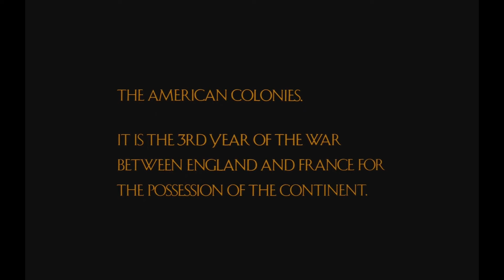Last of the Mohicans Opening Scene (1992)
The opening scene of the legendary movie The Last of the Mohicans, directed by Michael Mann and starring Daniel Day-Lewis. In this short scene, we learn a lot about the native american way of living. Besides breathtaking landscapes and great battle scenes, The Last of the Mohicans is also a movie that is timeless through its almost divine soundtrack! The Last of the Mohicans won 1 Academy Award and that best sound. One of the most deserved awards if you ask us!

Go and watch the movie and you'll find yourself listening to the Last of the Mohicans soundtrack while you study or play Paradox games...

We are a channel dedicated to bringing fans of battle movies together and we are trying to do it by removing all scenes unrelated to a battle, fight, or something about a battle or fight that is about to take place.

FROM IMDB PAGE
During the French and Indian War in 1757, Mohican Chingachgook (Russell Means) with his sons, Uncas (Eric Schweig), and adopted white Nathaniel Hawkeye (Daniel Day-Lewis), visited the Cameron frontier household. Friend Jack Winthrop (Edward Blatchford) tells them he is gathering militia for the British army. He addresses the Mohican tribesmen using the hospitality of Chingachgook & tries to recruit the Mohicans in favor of the British. He says that all of France is an enemy of the Mohicans & hence it's in their interest to side with the British. Mohicans want to fight but are afraid that their homes will be attacked when they are away.

General Webb agrees to grant the militia leave if their homes are attacked, in return for their reinforcement of Colonel Edmund Munro (Maurice Roeves) at Fort William Henry. Newly arrived Major Duncan Heyward (Steven Waddington) and the Huron guide Magua (Wes Studi) are tasked with escorting Munro's daughters, Cora (Madeleine Stowe) and Alice (Jodhi May), from Albany to their father at the fort. Duncan wishes to marry Cora, but she feels only friendship for him. Magua leads the group into an ambush by his Huron party, but Hawkeye, Uncas, and Chingachgook save Duncan, Cora, and Alice and decide to escort them to the fort. Magua manages to escape.

Along the way, the Cameron home is found razed, and its occupants murdered, most likely by a war party as nothing has been stolen. The group arrives at the fort, which is under siege by the French, but sneak in. Munro is surprised at his daughters' arrival because he sent a letter for them to stay away and requested reinforcements, but the courier was intercepted by Magua. The fort can only hold for three more days, so a messenger is sent to General Webb for help. Cora and Hawkeye have become attracted to one other, so when Munro and Hawkeye disagree about the attack on the Cameron home, a jealous Duncan publicly claims that it was done by thieves.

He privately confesses to Munro afterward that Hawkeye is correct, but Munro believes that British interests and the fort's defense are more important and refuses to let Jack and the militia leave to defend their homes and families. Cora is disgusted by Duncan for lying and tells him that she will not marry him.

Hawkeye secretly helps the militia escape, despite Munro's threats, and is later arrested for sedition and sentenced to hang despite Cora's pleas. The French General Montcalm (Patrice Chéreau) generously offers all in the fort safe passage to Albany if they surrender and vow to never fight in North America again. Munro reluctantly accepts after Montcalm shows Webb's intercepted message, showing that no aid is forthcoming.

Magua berates Montcalm for making peace, revealing that his village was destroyed, and his children killed by Munro's troops, assisted by the Mohawk; though he regained his freedom from Mohawk captivity, his wife remarried believing he was dead. Montcalm, though intending to honor the terms, tacitly encourages Magua to deal with the British. The retreating British soldiers and their families are ambushed by Magua's men. Magua cuts out Munro's heart from his body, but not before promising to kill Munro's daughters to extinguish his line. Hawkeye, Cora, Alice, Uncas, Chingachgook, Duncan, and a few others flee in canoes across Lake George and down a river to a cave behind a waterfall, but Magua and his men are soon upon them. For their safety, Hawkeye urges Cora and Alice to submit if captured and promises he will find them later then leaps with his father and brother down the waterfall. Magua takes Duncan and the two sisters to a Huron village.